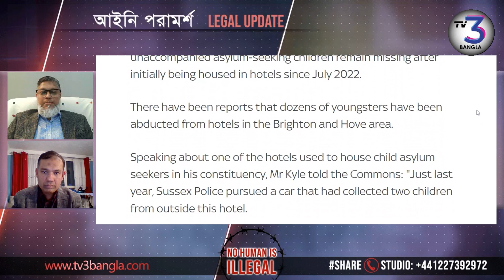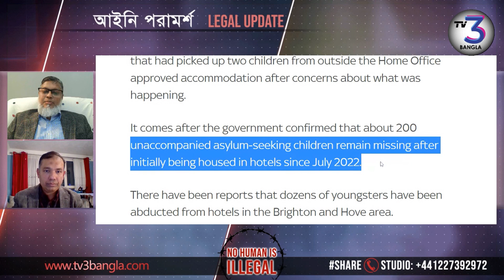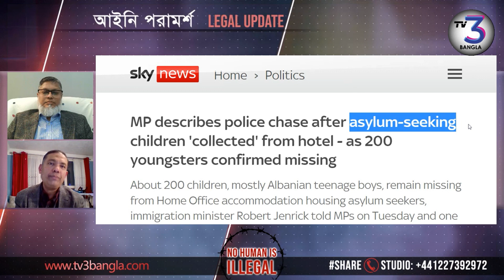আশ্রয়-প্রার্থী শিশুদের 'সংগ্রহ' করার পরে পুলিশের ধাওয়া বর্ণনা করেছেন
এমপি হোটেল থেকে আশ্রয়-প্রার্থী শিশুদের 'সংগ্রহ' করার পরে পুলিশের ধাওয়া বর্ণনা করেছেন - যেহেতু 200 জন যুবক নিখোঁজ হওয়ার বিষয়টি নিশ্চিত করেছে